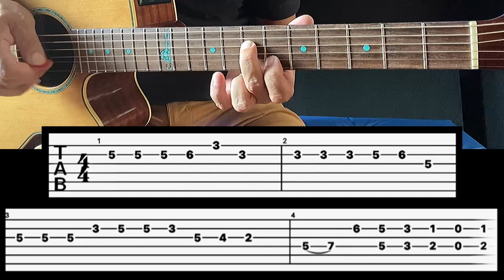Bruno & Marrone - Fim de Semana |Solo Top Para Tocar No Churrasco da Família e Amigos, Com Tablatura